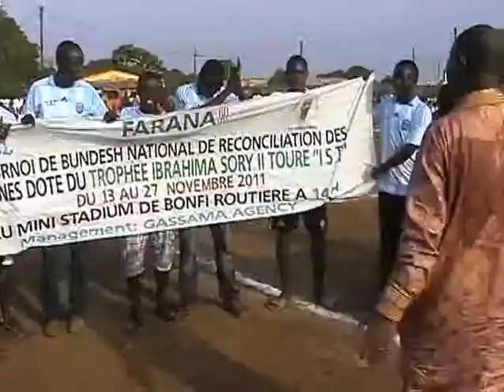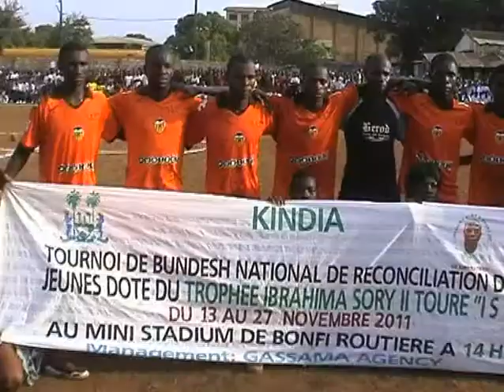Ibrahima Sory II Touré -I S T Le Libérateur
Finale du Tournoi de réconciliation nationale

Finale du tournoi de la réconciliation nationale

Gassama Agency